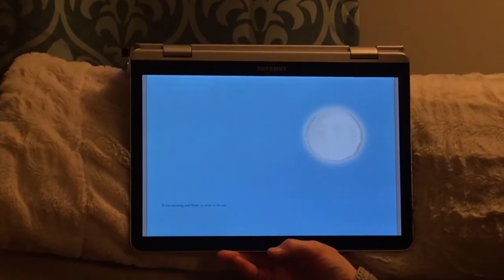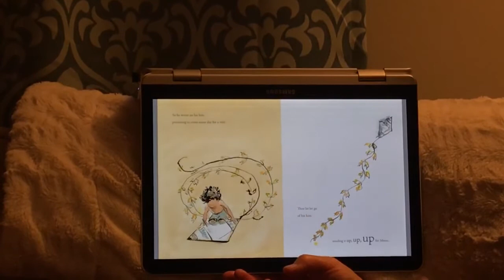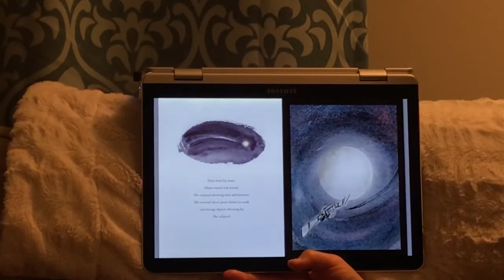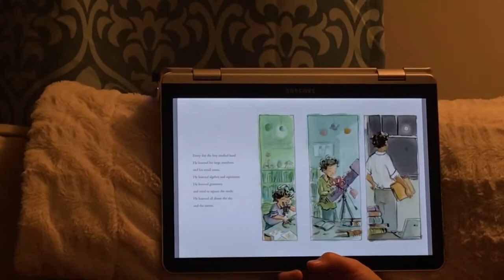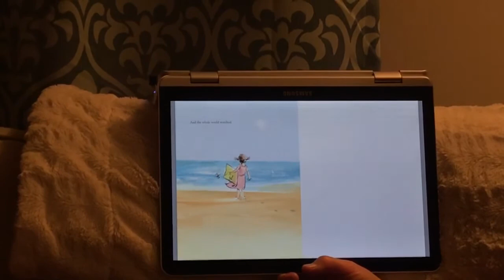Kite for Moon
Kite for Moon read by Angelica Hangartner